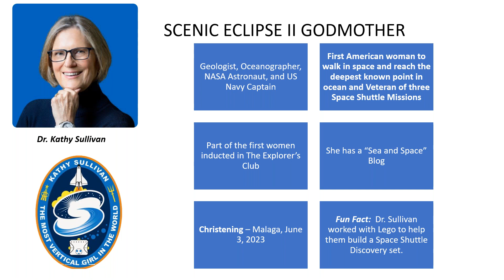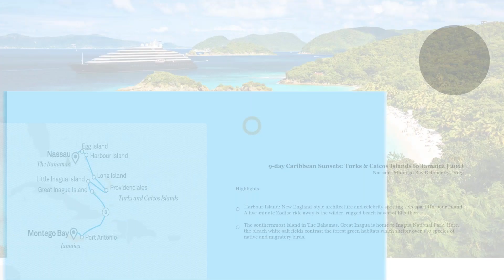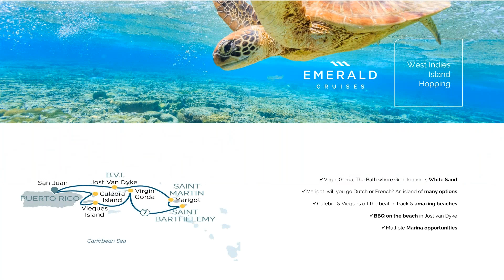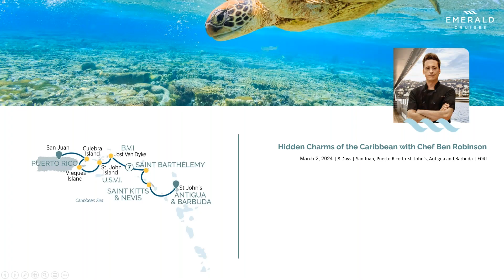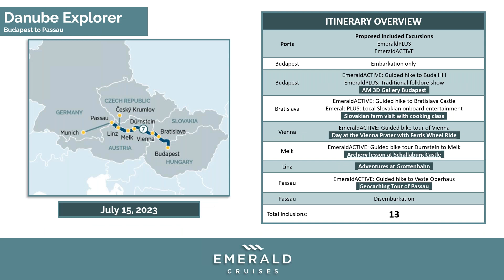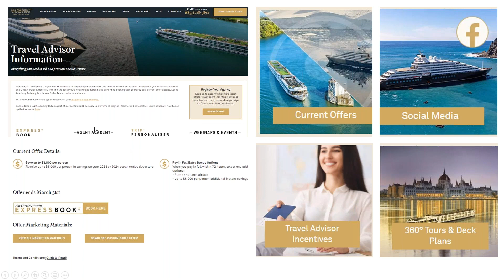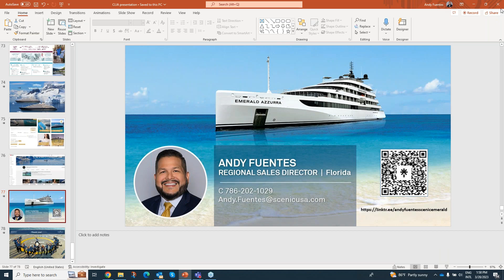Taking the Scenic Route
Join Andy Fuentes, as he takes you through the Scenic experience on the rivers of Europe and Asia. You will also see the Discovery Yacht, and the Scenic Eclipse. You will see these beautiful vessels and why the Scenic is different in the industry.